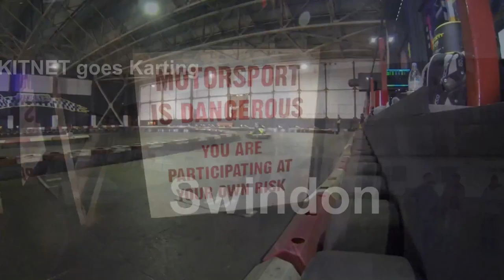Kitnet goes Karting, Swindon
We had a great day out With the Westfield Sportscar club Cotswolds